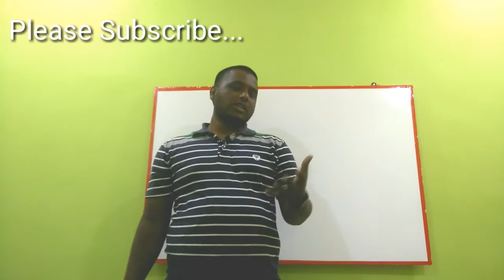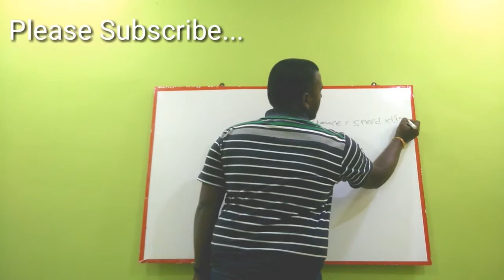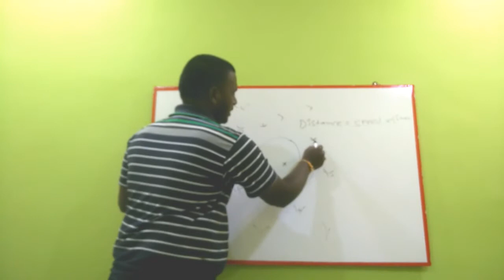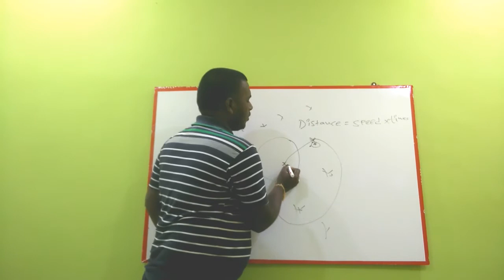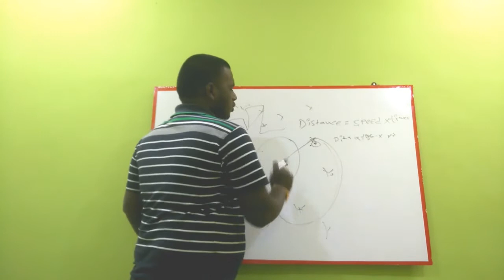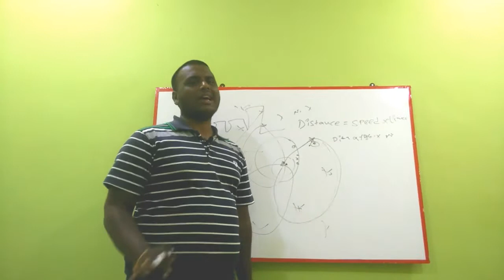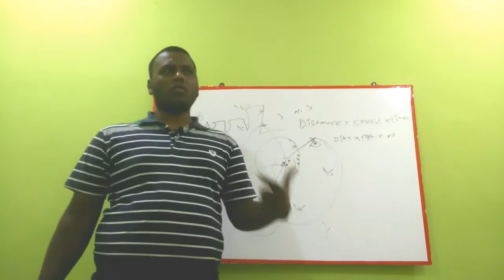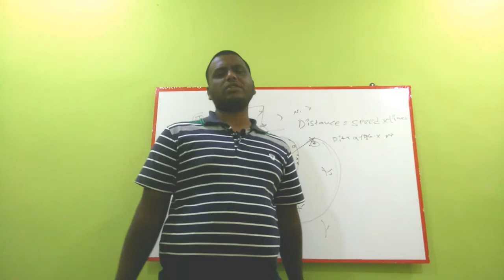GPS working system explained in Telugu.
GPS working system, atomic clock,distance calculation from satellite to receiver explained.